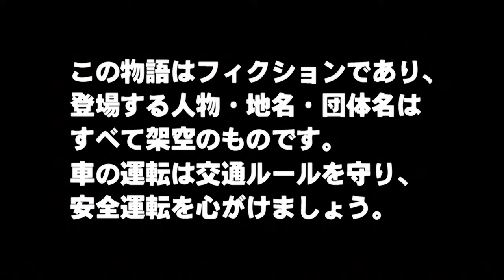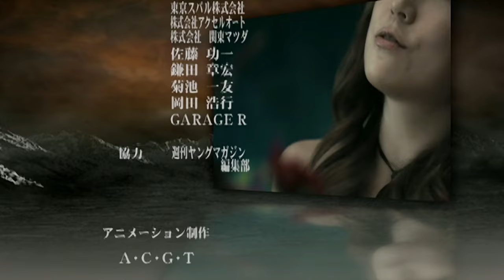Initial D Fourth Stage Act 16 - Hill Climb of Fury (English Dub)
Downloaded from Nyaa.si
Initial D Complete Series (High Quality)(Dual Audio) [1080p] Blu-Ray Rip (V2)